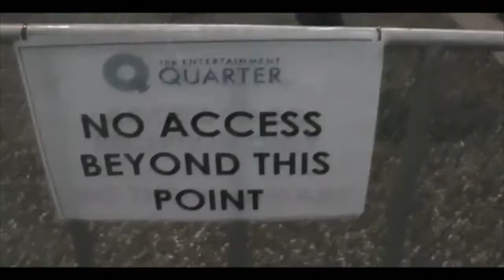Filo & Peri Big Room Video Blog 2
NIGHTPLAY BIG ROOM SOUND EDITION is a colossal follow-up based on NIGHTPLAY and continues Filo & Peri's momentous strides as some of the hottest remixers on the planet (did someone say PvD's 'For An Angel 2009'?!).  Here, you will find supplementary 'more'ish' remixes of NIGHTPLAY songs, as well as unreleased, future chart-breaking scorchers. The prime bonus from these top-shelf producers is upcoming single 'This Night', featuring the stunning Audrey Gallagher.  From Filo & Peri's radio show to compilations, podcasts and video casts, BIG ROOM SOUND promises to extend the Summer sizzle a little longer!